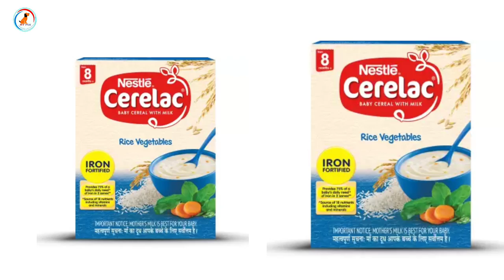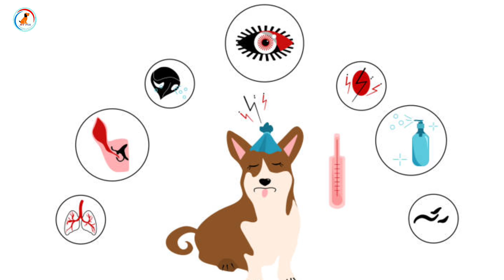What to feed after 3 month of my dog / 3 महीने के बाद डॉग को ये खाना दे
In this video What to feed after 3 month of my dog / 3 महीने के बाद डॉग को ये खाना दे

He doston Aaj is video mein aapko batane wala hun ki 3 manth ke bad pappi ko aur dog ko क्या-क्या khane ko Dena chahie unka diet kya hona chahie aur unko khane ko kya dena hai
Puppy best food
puppy food for 3 months old
New puppy ko khane ko Dena chahiye
Food for puppy
Home made food
Puppy diet plan
Puppy care tips

YOU CAN VISIT THIS SHOP FOR DOG PRODUCT.

1)Pedigree Adult Dry Dog Food, Chicken and Vegetables, 3kg Pack

2)Pedigree Adult Dry Dog Food, (High Protein Variant), Chicken Egg and Rice, 3kg Pack

3)Pedigree Puppy Wet Dog Food, Chicken Chunks in Gravy, 15 Pouches (15 x 80g)

1)Drools Chicken and Egg Adult Dog Food, 3 kg with Free 1.2 kg

2)Drools Chicken and Egg Puppy Dog Food, 3 kg with Free 1.2 kg
Royal canin

1)Royal Canin Labrador Junior, 3 kg

2)Royal Canin Maxi Puppy, 4 kg
1)Foodie Puppies Cotton Durable Dog Chew Rope Toy for Small to Medium Dogs (Colour May Vary)

2)Super Dog Spiked Rubber Dog Ball (Color May Vary)